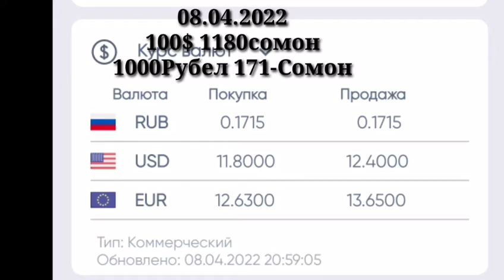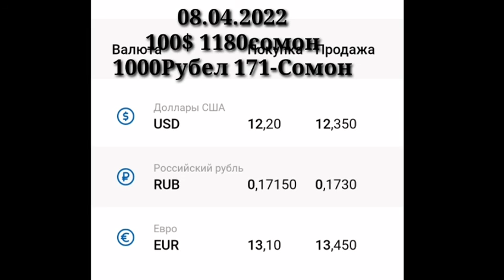Срочна Тамошо Кунед Сейчас Смотрите Курс КурсыВалют 1000рубел 171-Сомон 100$1180Сомон 08.04.2022